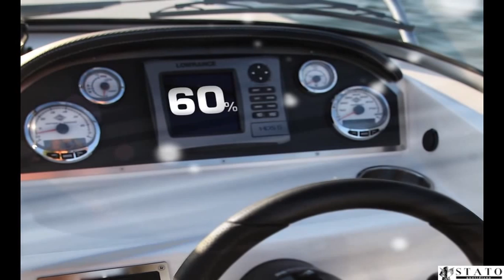Manfredonia, raccolta dell'orzo: video-racconto dal Tavoliere delle Puglie (V-F)